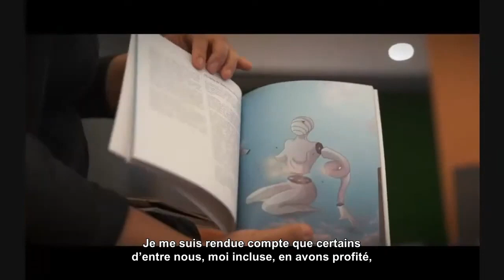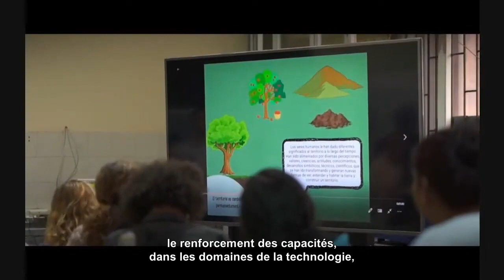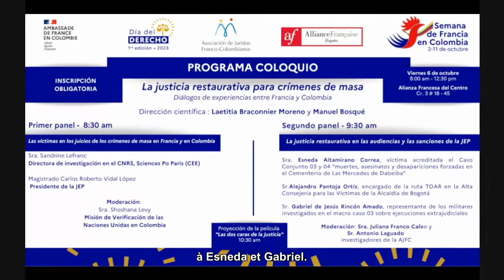Colloque Journée du Droit 2023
La justice restaurative dans les procès des crimes de masse
Dialogues entre la France et la Colombie
6 octobre 2023 – Alliance française du centre, Bogota